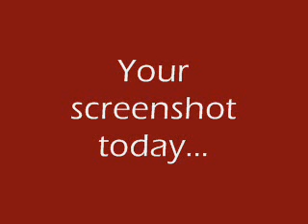The Better than You Caption Game #77: Forgetful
James: Wait a minute...my homework! I forgot to do my homework!